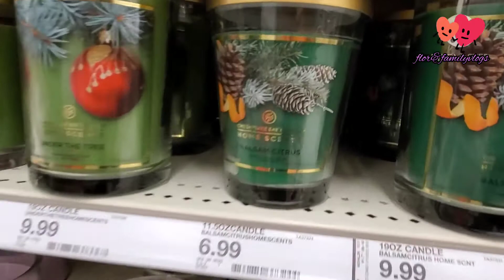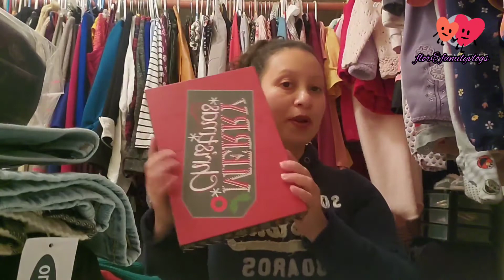mi taza de navidad/haul de blackfriday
hola amigos!
vamos a buscar últimas compras navideñas y les muestro que compre en bkackfriday!!
📍si gustan seguirme en Instagram
gracias por llegar hasta aquí y mil gracias por el apoyo amigos,felices fiestas christ🎄